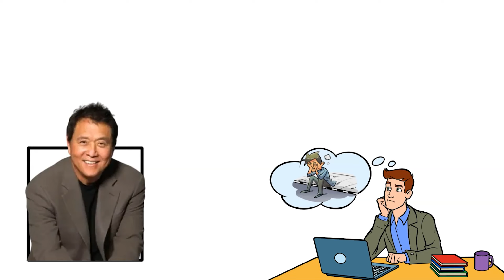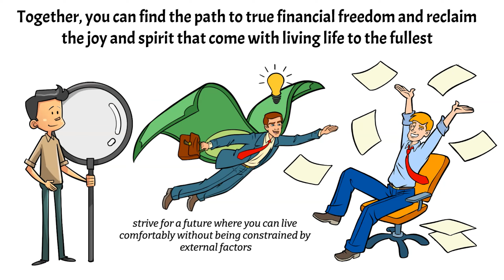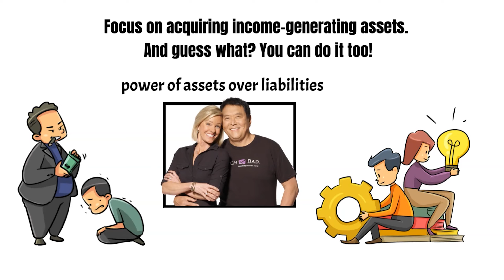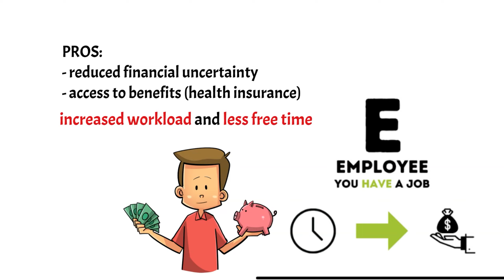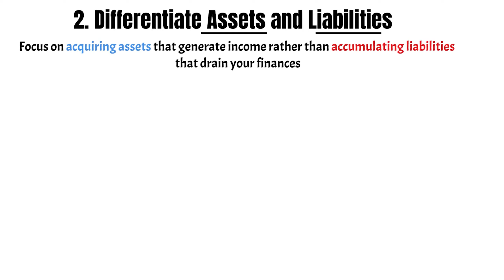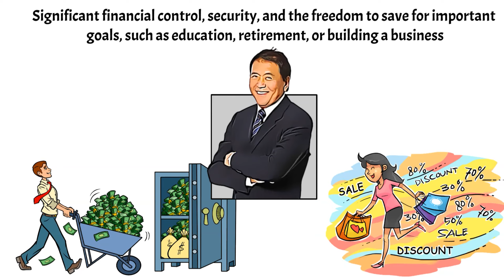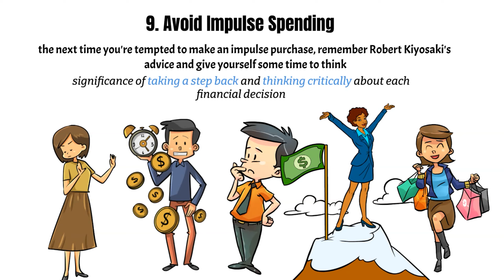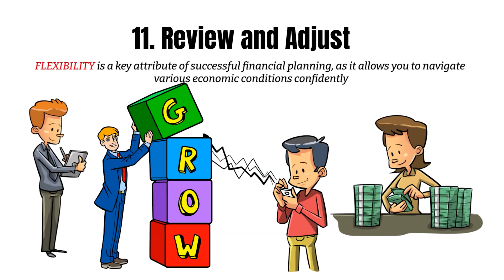How to Live Below Your Means the Best Frugal Living Tips Robert Kiyosaki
Explore a fresh perspective on financial success with renowned expert Robert Kiyosaki as he challenges the notion of living below your means in our captivating discussion. Join us as we dive deep into expanding your means, creating multiple income streams, and achieving genuine financial abundance. Say goodbye to conventional wisdom and embark on a transformative journey toward unparalleled financial freedom.